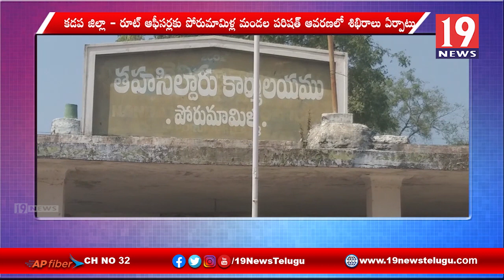పంచాయతీ ఎన్నికలకు సిద్దమైన పోలింగ్ అధికారులు - కడప జిల్లా